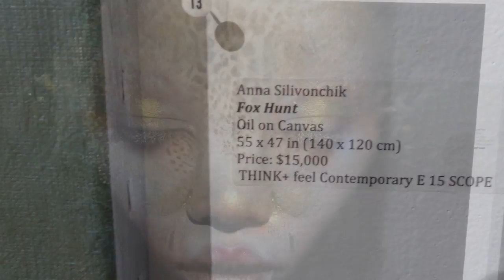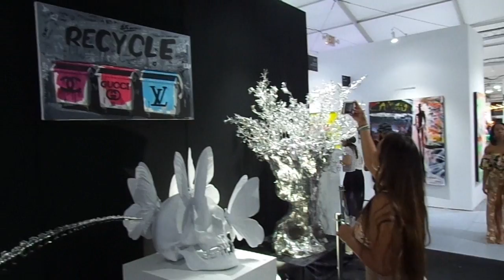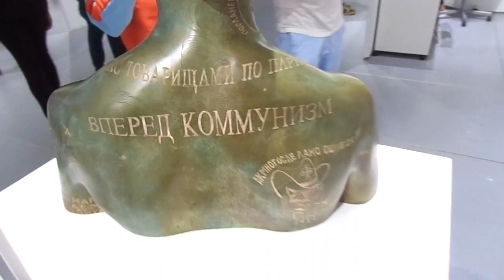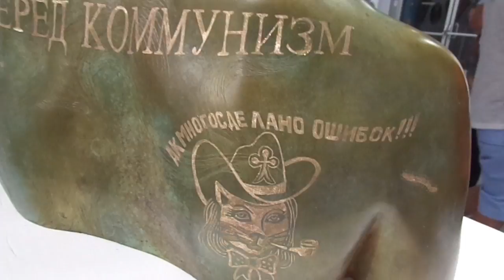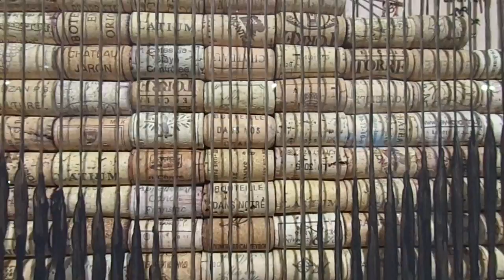SCOPE2016 - International Contemporary Art Show - Miami Beach, FL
November 2016.
Camera: Vladimir Khutko
Film editor: Walter Maksimovich